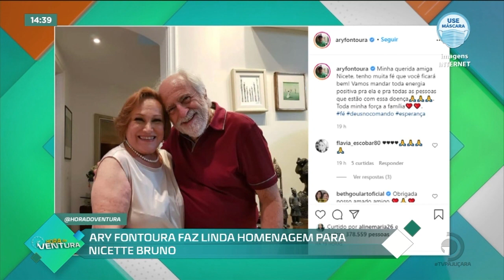Piora estado de saúde de Nicette Bruno